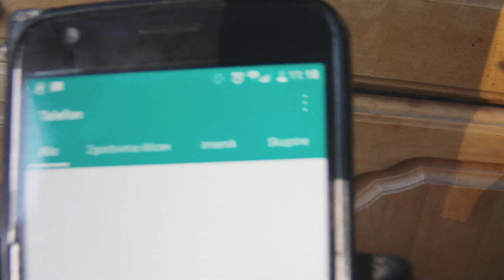BLOKIRAN KLIC TAJNICI FRANCA BREZNIKA X3